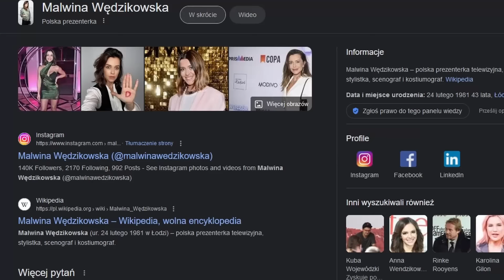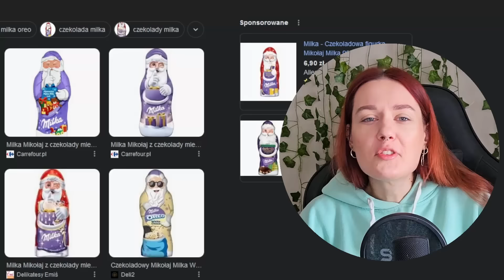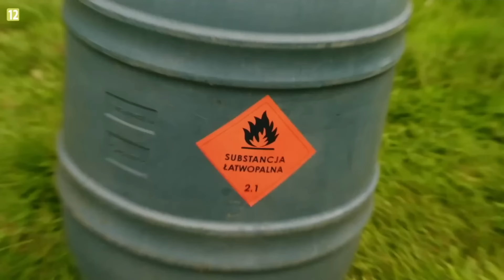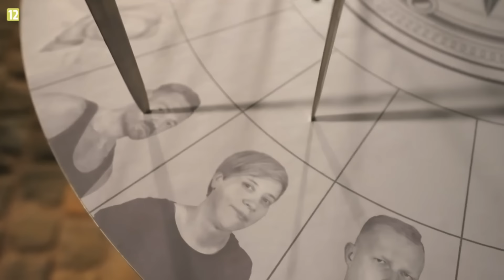KTO KŁAMIE? | The Traitors. Zdrajcy #1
Jeśli chcesz założyć konto na serwisie PolsatBox/Player z mojego linku afiliacyjnego, to zapraszam, jakiś grosz trafi też do mnie!

Siemcia, dzisiaj przychodzę z nową serią o Zdrajcach, coś na kształt mafii w zamku. Uwielbiam takie klimaty, więc zapraszam!